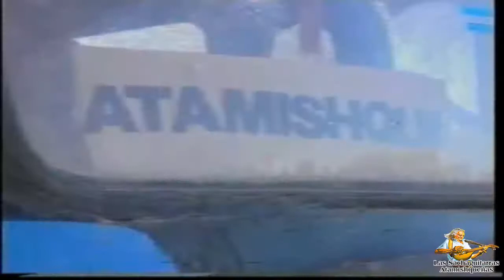Ahora que estas aqui (chacarera) Musica: Manolo Herrera y Letra; Elpidio Herrera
Ahora que estas aquí.
Música: Manolo Herrera Letra : Elpidio Herrera.
Cerca de los años 1998 y 1999
Elpidio Herrera: Sachaguitarra, Manolo Herrera: Sachaguitarra X10, Bebe Herrera: Guitarra base , Nelson Ledesma: Bombo